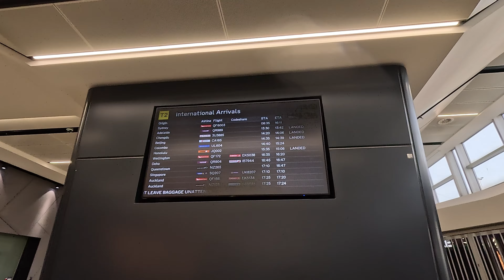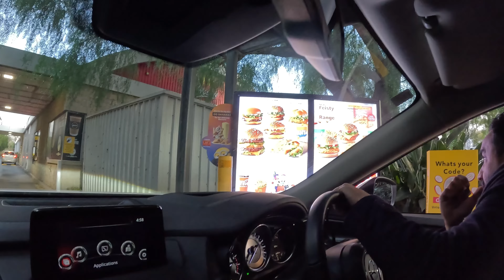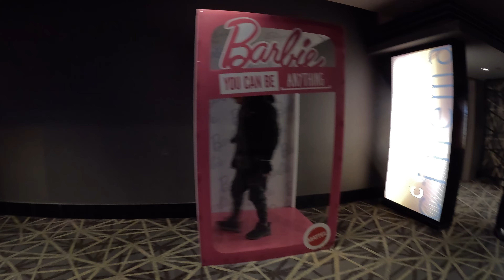Cousin comes from india with massi g. We go to watch mr shudai